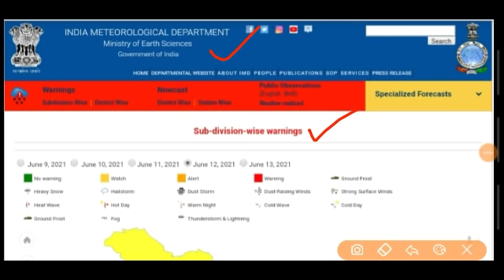Rajasthan mausam today | राजस्थान मौसम की जानकारी 12june rajasthan mausam ki taza Khabar from imd